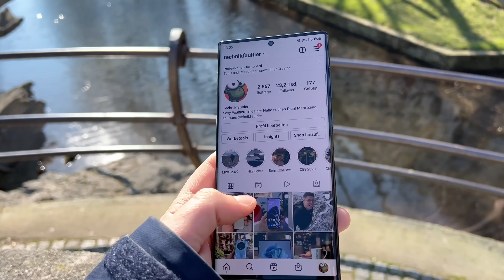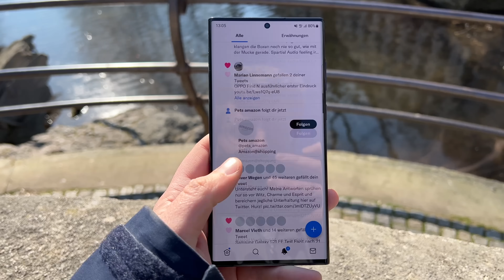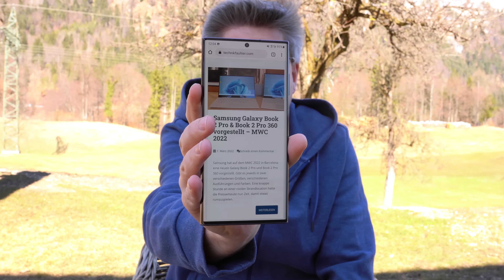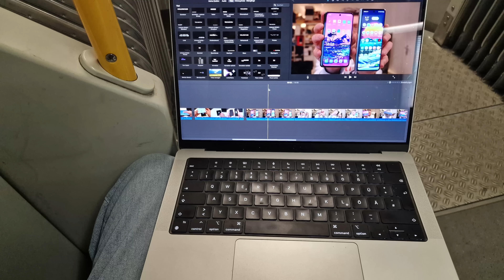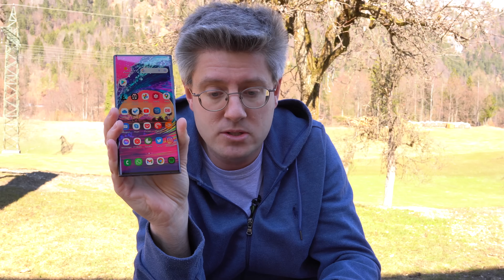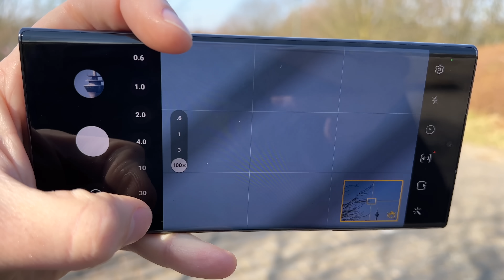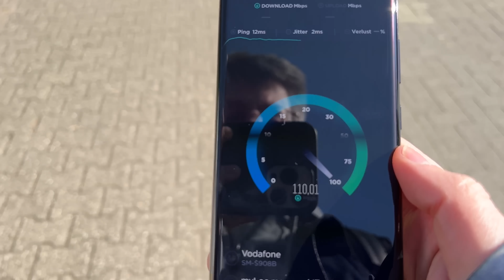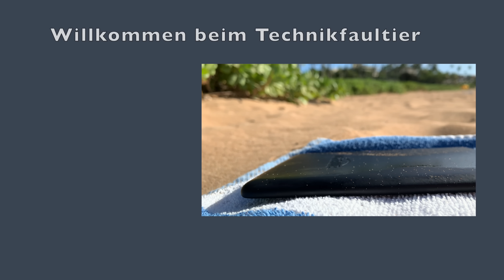Samsung Galaxy S22 Ultra Test Fazit nach 22 Tagen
Dann kommen wir doch endlich mal zum S22 Ultra Review. Schönes Teil, gar keine Frage, Samsung hat da wirklich was Tolles abgeliefert, aber es gibt zwei Punkte, die besser sein könnten, hoffentlich kommt noch ein Update...

Positiv:
- Display
- Verarbeitung
- Kameras
- Updates
- Notefans liegen sich vor Freude in den Armen

Neutral:
- noch kleine Performanceprobleme
- Akku (müsste deutlich besser sein)

Negativ:
- kein Ladegerät und Ladezeiten
- kein microSD

S22 bei Amazon
S22+ bei Amazon
S22 Ultra bei Amazon

Zeitindex:
0:00 Intro & Spoiler
1:53Verarbeitung & Bedienung
4:51 Display
5:58 Lautsprecher
7:28 Performance
13:06 Kameras
16:27 Akku
20:34 S-Pen
23:18 Sonstiges
24:32 Telefonieren & Empfang
25:04 Updates
26:19 Fazit

BTC: 37iaM7mxRjgPy27BLaRadDgBPHSWGi51YX